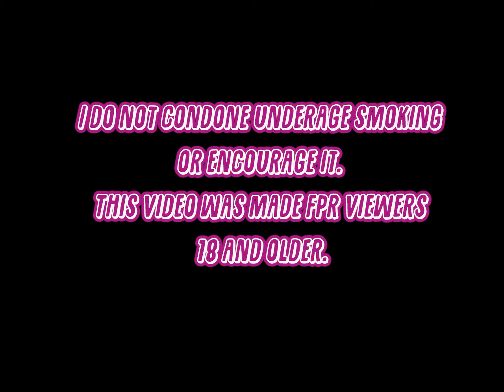Vibes on Deck *EP* 6 - YOU'RE NOT 21!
My Cameras
Logitech C922x Pro
Canon EOS M50
GoPro Hero 7 Black-

Audio
Blue Yeti Nano

Gamer Grip